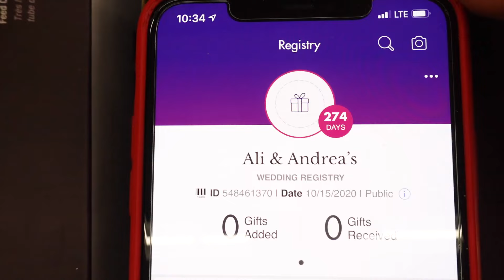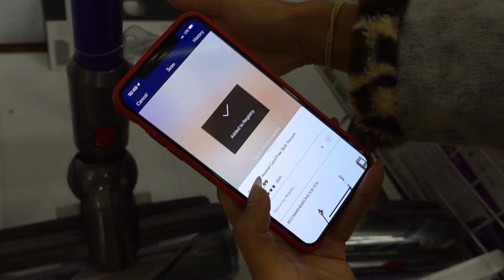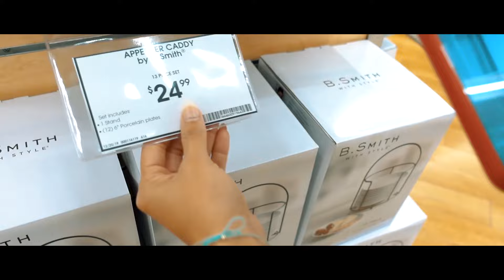WE ARE GETTING MARRIED! ITS OFFICIAL... | The Royalty Family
WE ARE GETTING MARRIED! ITS OFFICIAL...